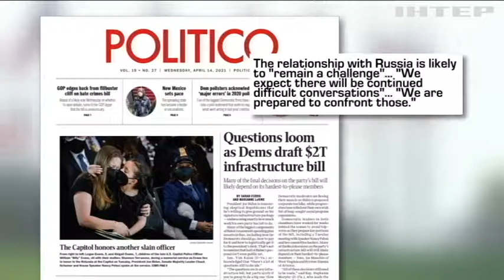Які наслідки для України матиме телефонна розмова президентів США та Росії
До чого призведе розмова, та чи може бути вона ознакою змін у політиці та настроях американської адміністрації?